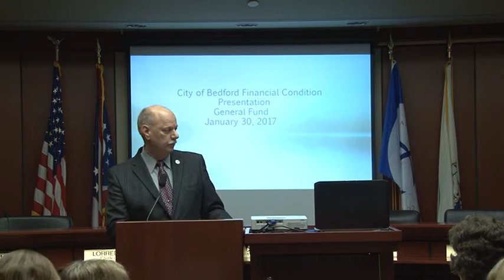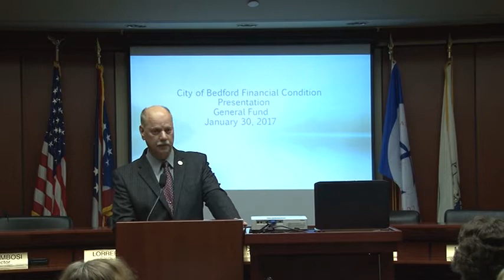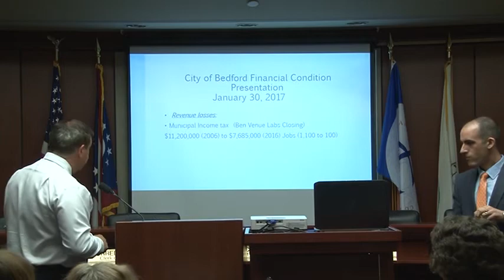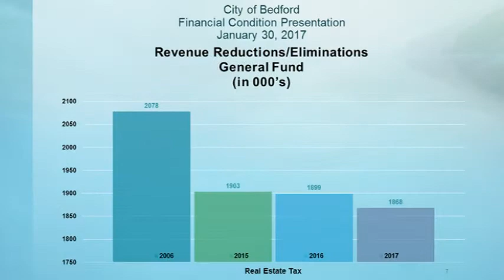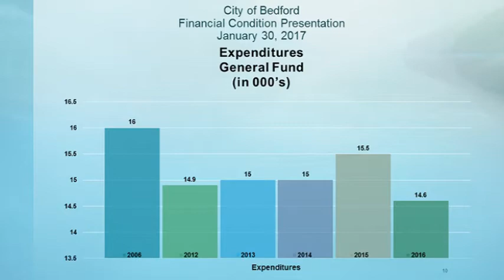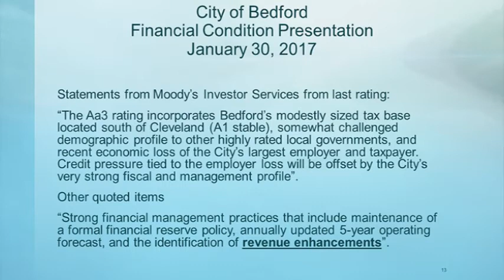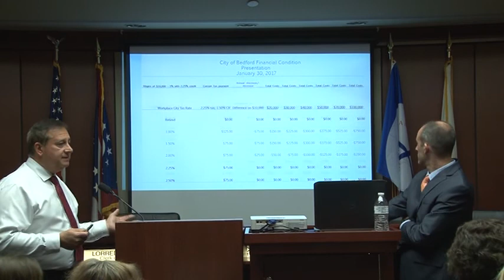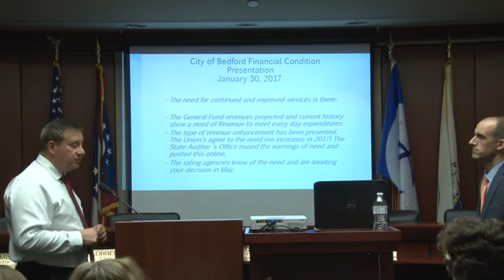City of Bedford - Tax Increase Presentation